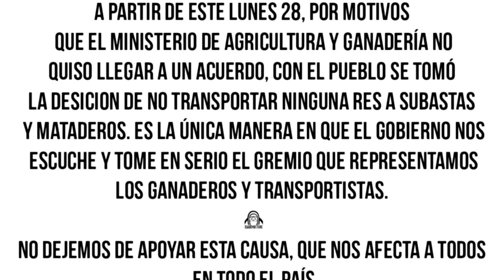Cámara de Ganaderos Unidos del Sur se refiere a mensajes sobre llamado a no transportar el hato